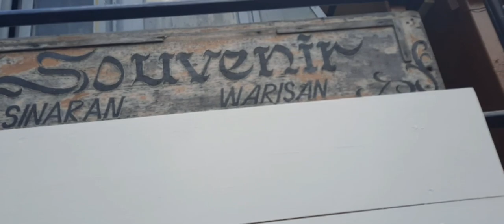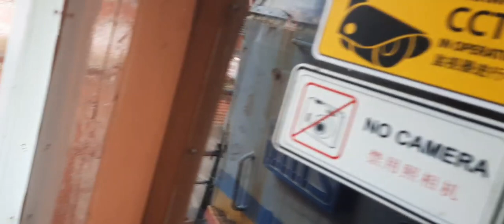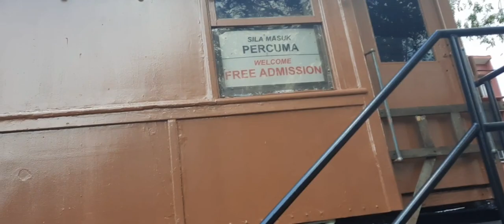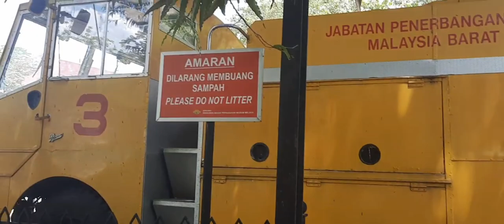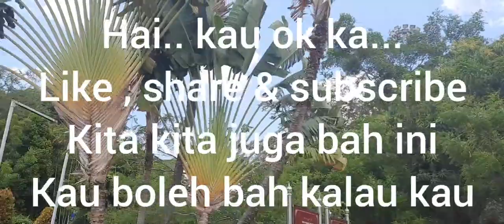kubu pertahanan portugis dan tinggalan sejarah melaka..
kita belajar sejarah tingalan di kota melaka.